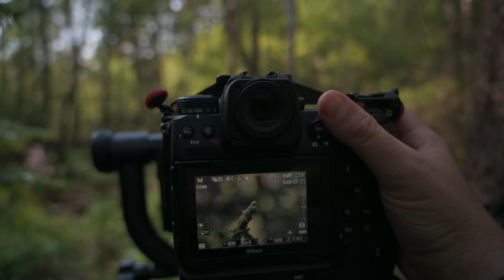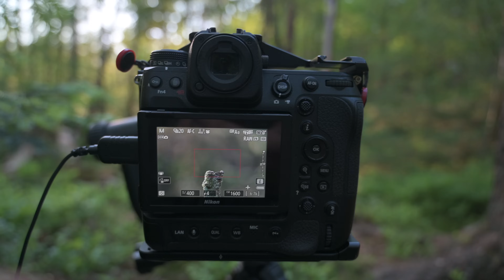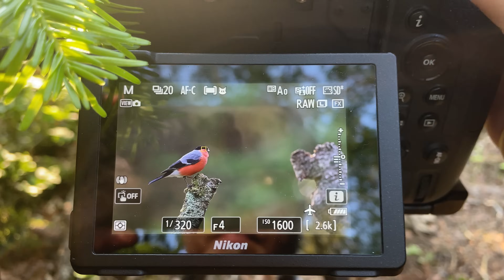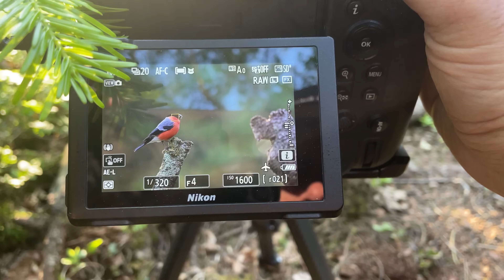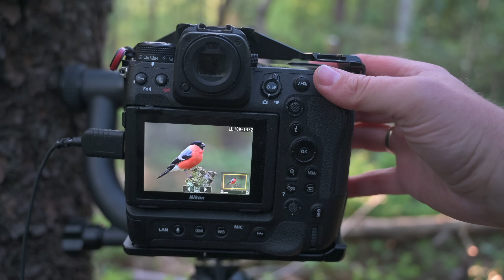When WILDLIFE come CLOSE || BIRD PHOTOGRAPHY - camera settings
It is always fantastic with bird photography in the forest. Especially in the spring, when birds are in their breeding plumage. My hope was to photograph the bullfinch, but many red squirrels also wanted to join me. And they came really close. It is always great when wildlife desides to come close and not afraid of you. Thats the best feeling.